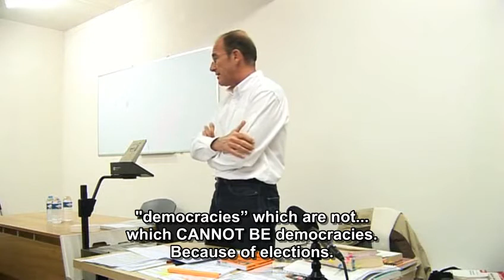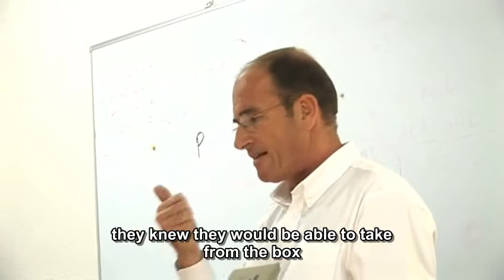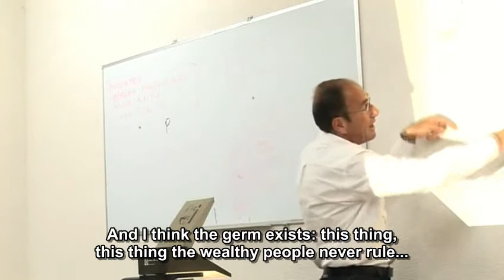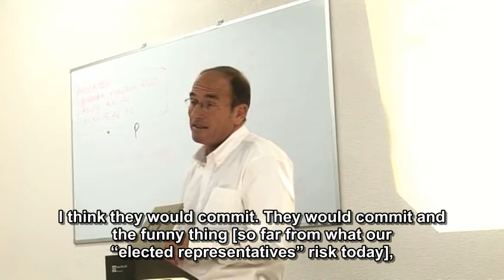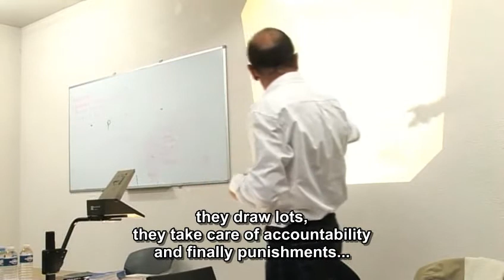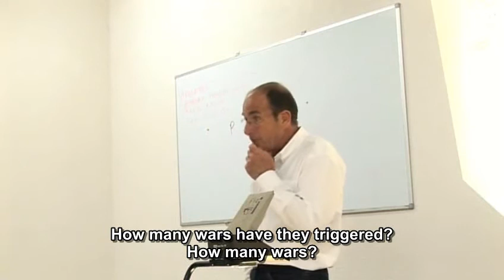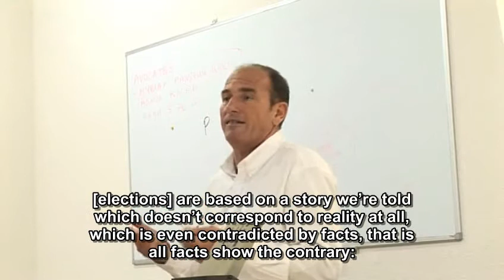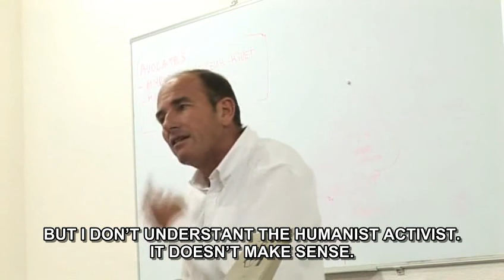Sortition as a sustainable protection against oligarchy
We do not live in Democracy.
We live in Oligarchy.
Let's think on what is a real democratic system.
For this we need to write a new constitution, for the people.
Some interesting websites!